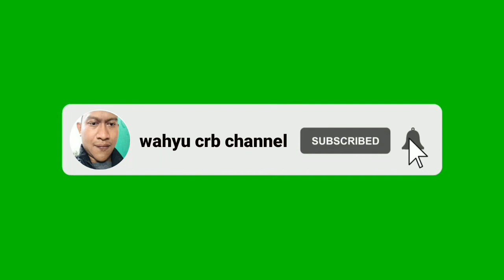CARA MELEPAS BLOK SEHER TANPA LEPAS RANGKA BEAT FI || SERVICE MOTOR MATIC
kali ini bengkel zens motor cirebon ada garapan motor beat fi

sharing tentang cara melepas blok cylinder motor beat fi tanpa memisahkan mesin dari rangka nya

ini hanya proses pelepasan dan pembongkaran mesin beat fi saja sedang untuk memasangnya harus melepaskan mesin dari rangka nya agak lebih leluasa